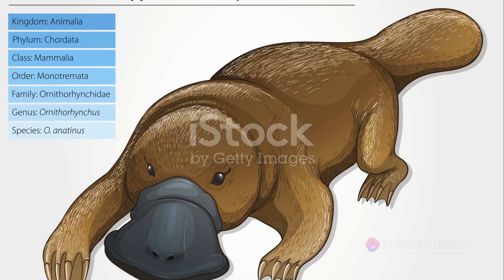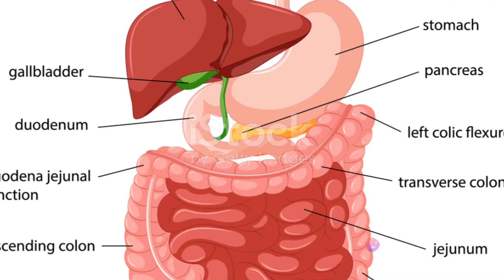Platypus Puzzler: Unravel the Mysteries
Are you ready to dive into the fascinating world of the platypuses? Join us as we unravel the mysteries of the unique life mating habits and special features in this fun and informative quiz. Get ready to put your knowledge to the test and learn more about these amazing creatures.